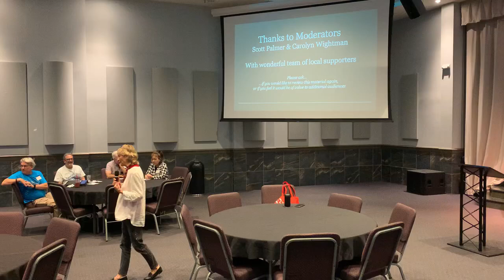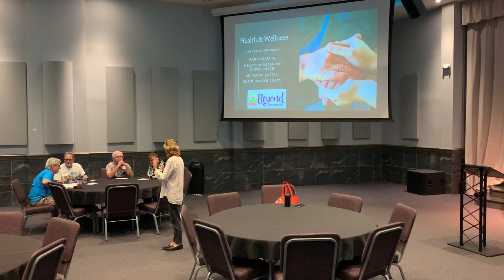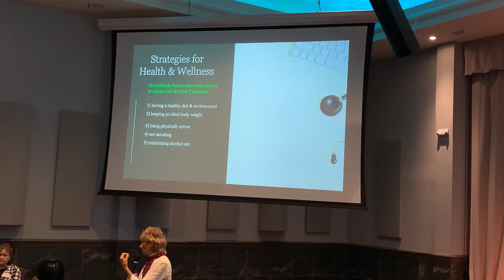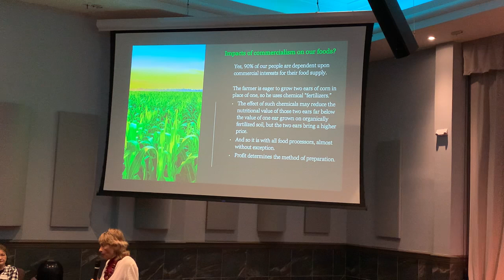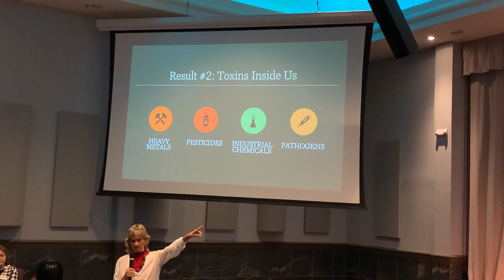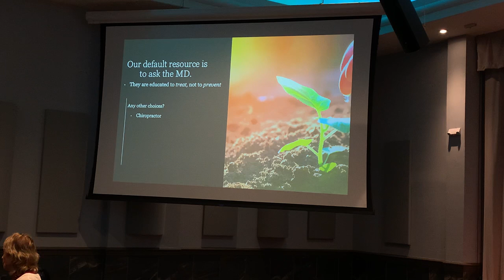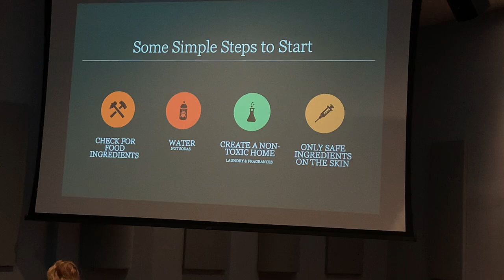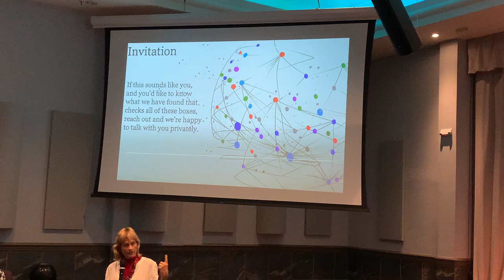SHAKLEE MEETING 2024 PART 1